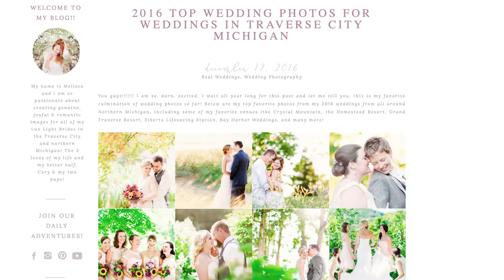Wedding Vendor Greeting from Lux Light Photography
Hello, and welcome to Lux Light Photography! I am so excited to work with you on our upcoming wedding in northern Michigan! For more examples of our work, or for information regarding our wedding photography collections, check out